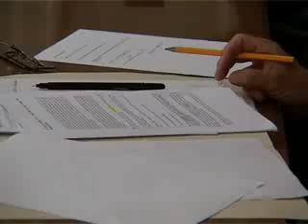Consiglio Comunale: Bilancio approvato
Nella seduta di mercoledì, dopo nessun intervento nella discussione generale nè tanto meno nella dichiarazione di voto, la previsione di bilancio è stata approvata.